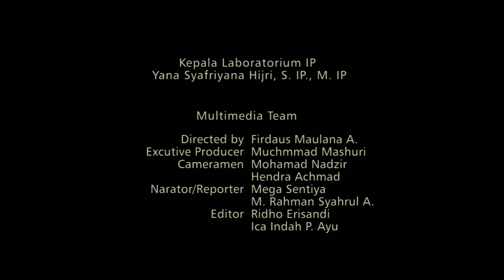Rangkap Jabatan Pejabat Publik, Bagaimana Perspektif Masyarakat Sipil?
Narasumber: Lutfi J.  Kurniawan
Penanggung jawab : Yana S. Hijri, S.IP., M.IP (Ka. Lab. Ilmu Pemerintahan UMM)
Multimedia Team
Directed by : Firdaus Maulana A.
Excutive Producer : Muchammad Mashuri
Host  : Mega Sentiya
Cameraman : M. Nadzir, Hendra Achmad
Editor : Ridho Erisandi, Ica Indah